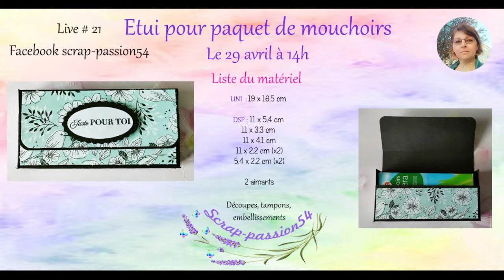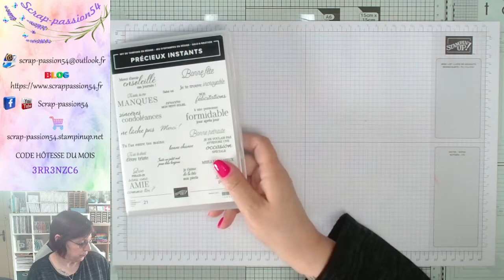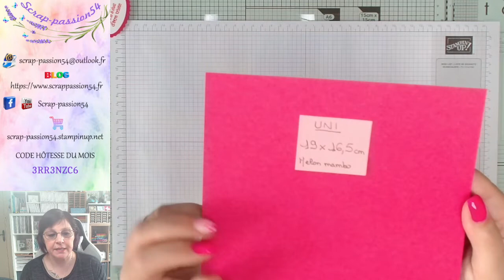Live #21 Etui à mouchoirs / Stampin'Up!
Bonjour,
Pour avoir du son, il faut avancer la vidéo à 2 min et 20 sec
Toutes mes excuses
Merci